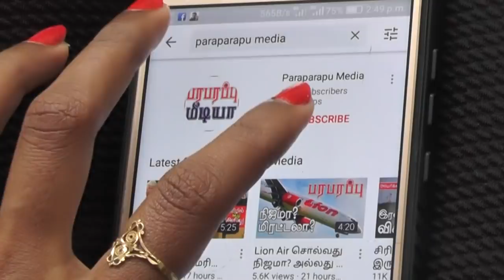வாவ்! தென் சீனக் கடலில் இருந்து அமெரிக்காவை விரட்டியடித்தது சீனா!! | Paraparapu Analysis